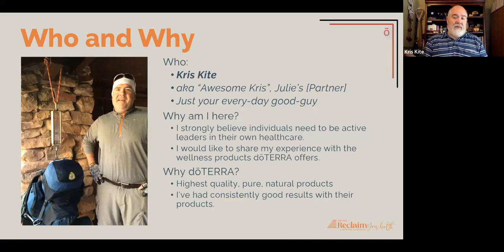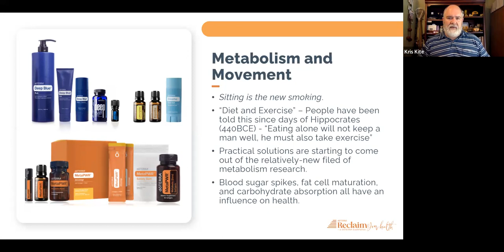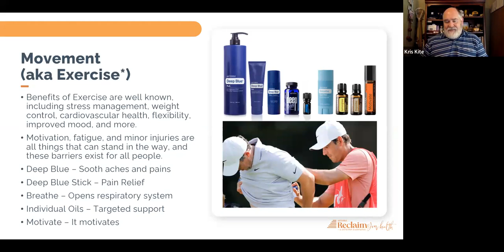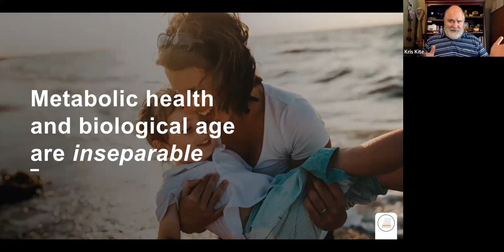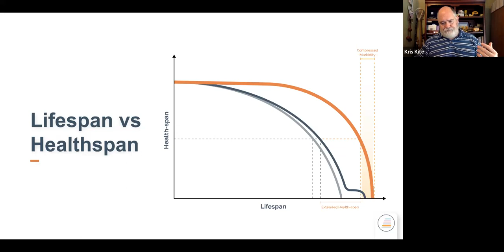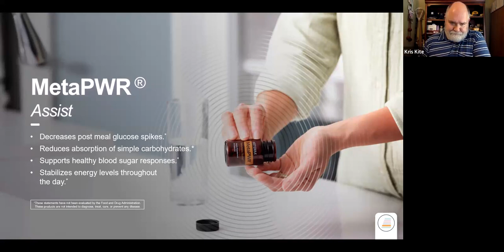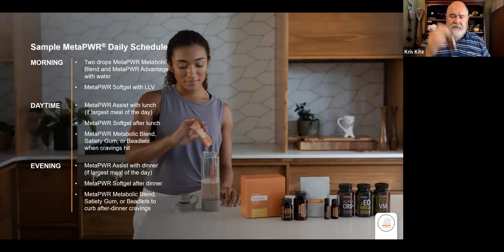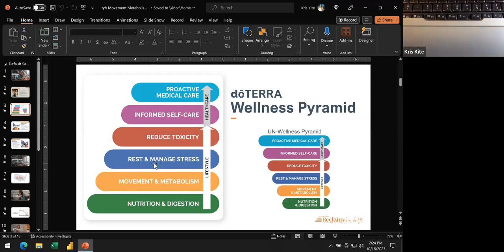Reclaim your health movement and metabolism